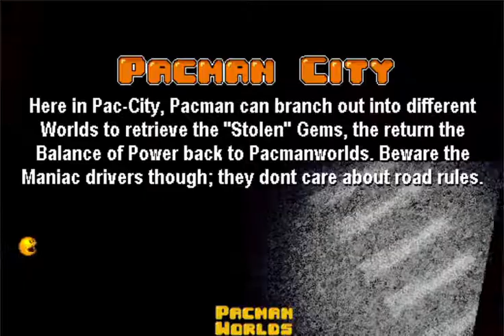PACWORLD 2019 09 18 19 59 52